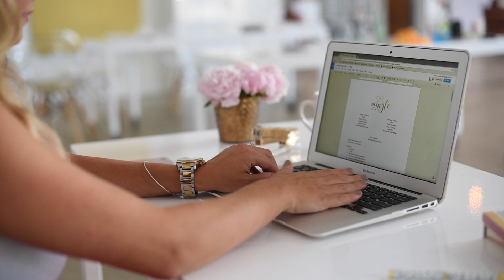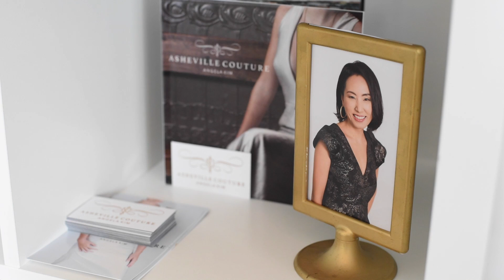Mingle Events - Promo Video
Promotional Video for Candace Hightower of Mingle Events and the Engaged Studio